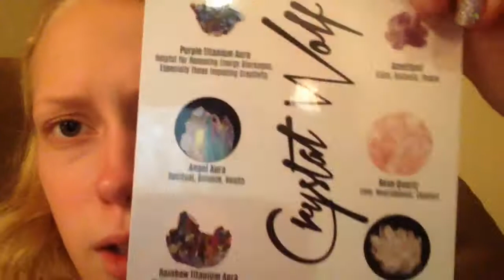My crystal wolf necklace came!!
It finally came after waiting for like a month and a half!